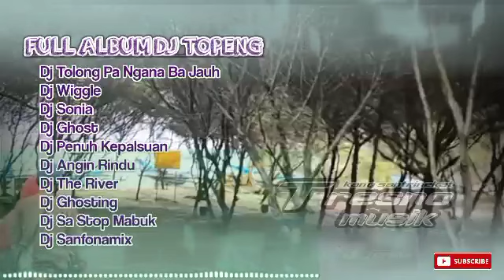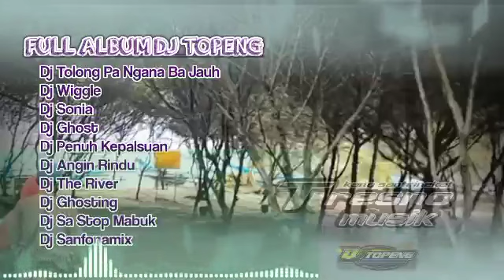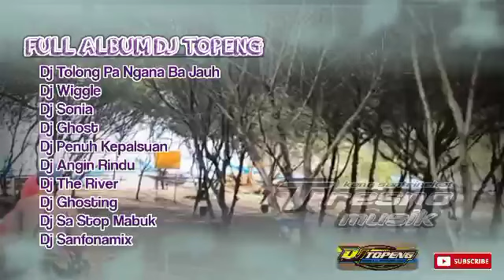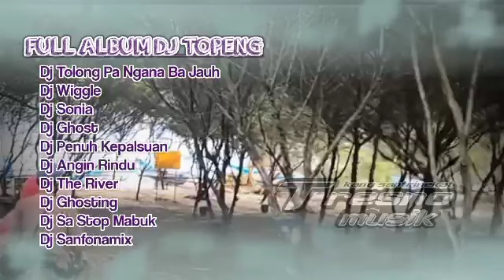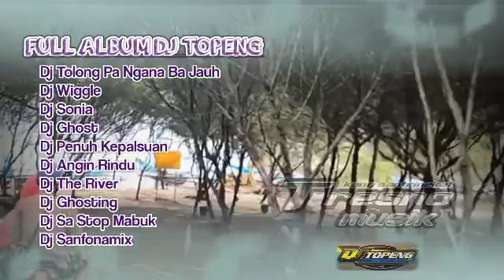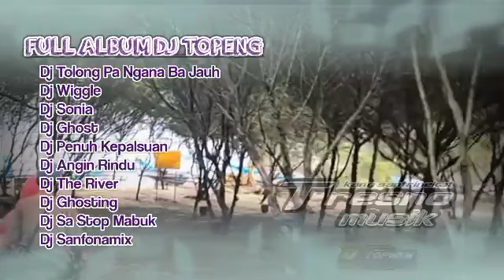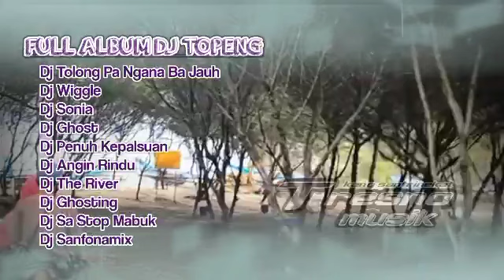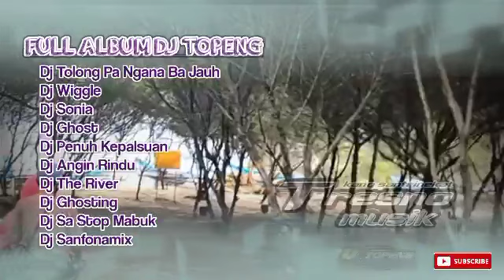full album (DJ TOPENG) terbaru TOLONG PA NGANA BA JAUH X WIGGLE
DJ TOPENG
kumpulan lagu lagu DJ Topeng remix | Full album DJ lagu viral tik tok terbaru DJ topeng rimex

semoga terhibur dan menikmati lagu lagu terbaru
dari DJ Topeng

Judul lagU
Dj Tolong Pa Ngana Ba Jauh
Dj Wiggle
Dj Sonia
Dj Ghost
Dj Penuh Kepalsuan
Dj Angin Rindu
Dj The River
Dj Ghosting
Dj Sa Stop Mabuk
Dj Sanfonamix

biar bisa ber kembang dan bisa aplud lagu lagu terbaru
Terima kasih